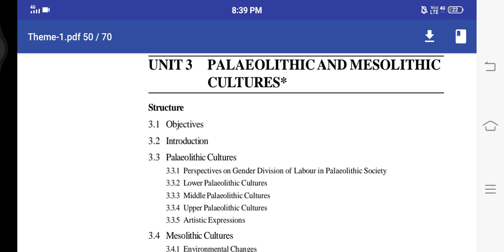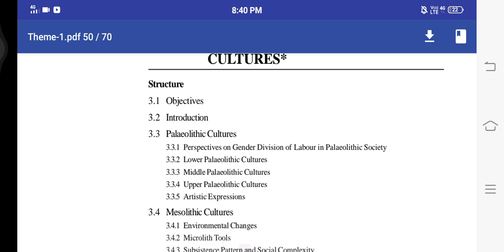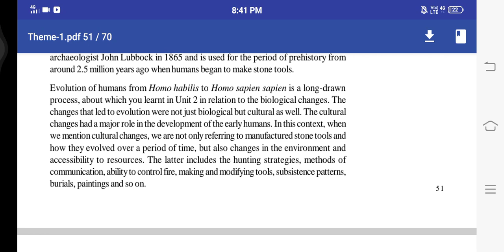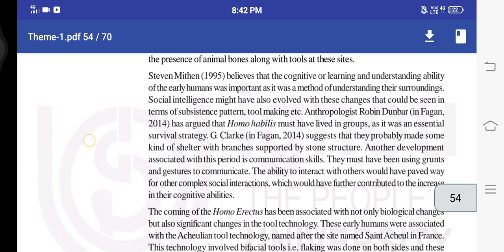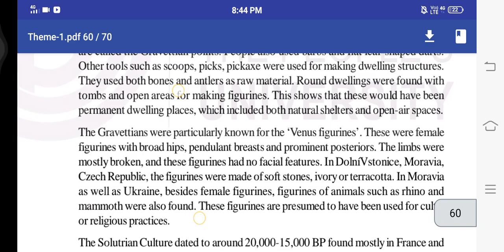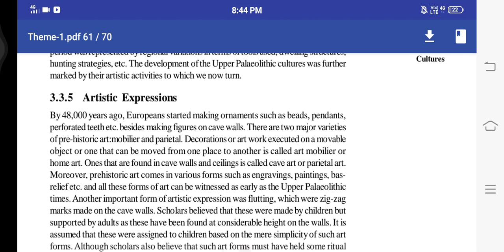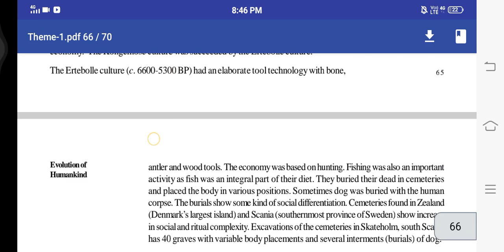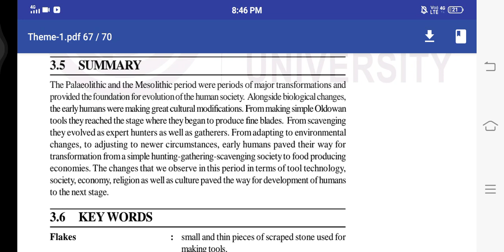ignou BAHIH (unit 3) || + Notes PDFs + Questions Papers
unit 3 notes PDF:-

About me:
If you're new, Hi, my name is Shaanya! I'm a college student studying History (Hons). I make videos regarding study tips and university details based on my own experiences in college, high school, etc. If you ever have any video suggestions or questions leave them in the comments

Food For Your Thoughts:-
ignou Dec 2021 exam
ignou exam notice
ignou Dec 2021 exam dates
ignou Dec 2021 exam forms
ignou Dec 2021 exams BAHIH
IGNOU Dec 202 exam hall ticket
IGNOU Dec 2021 assignment last date
IGNOU Dec 2021 exam update
IGNOU Dec 2021 promotion
IGNOU Dec 2021 exam date sheet
IGNOU exam datasheet 2021
IGNOU BAHIH
IGNOU BCA assignment 2021
IGNOU BAHIH solved assignment
IGNOU BAHIH study
IGNOU BAHIH classes
IGNOU BAHIH exam updates
IGNOU assignment BAHIH
IGNOU BAHIH classes